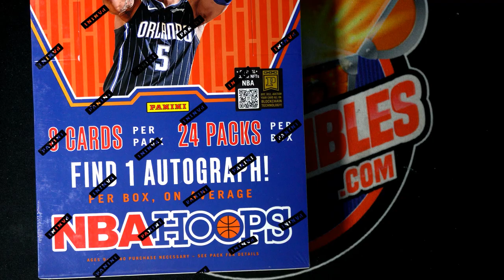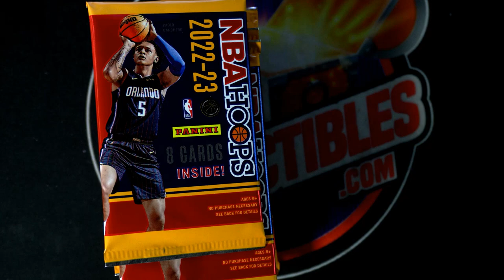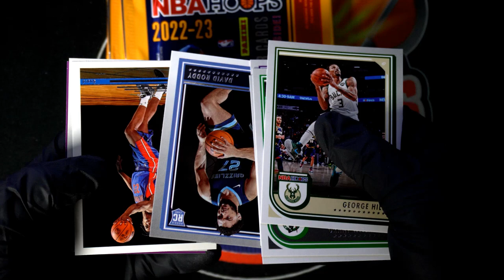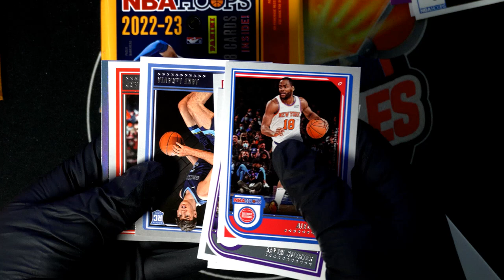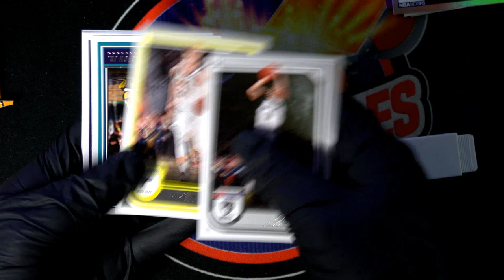2022 23 PANINI NBA HOOPS BASKETBALL PACKS